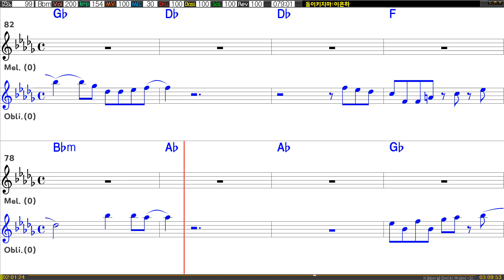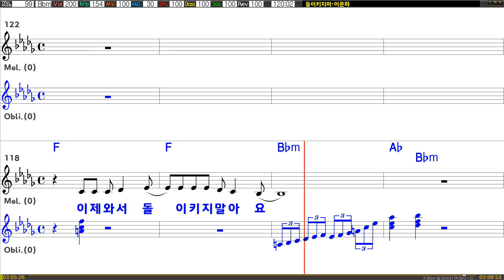[은성 반주기] 돌이키지마 - 이은하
돌이키지마 - 이은하
작사 ː 전영록, 작곡 ː 전영록